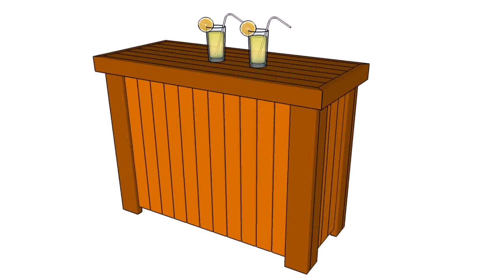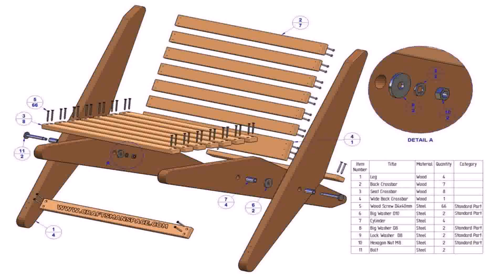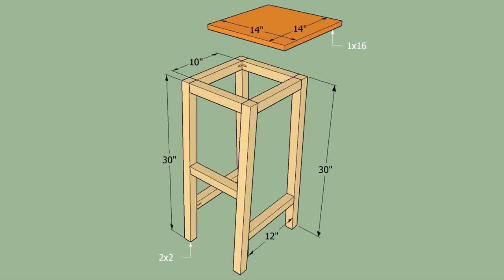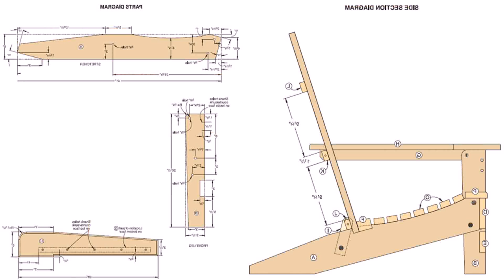Outdoor Wood Bar Stool Plans (see description) (see description)